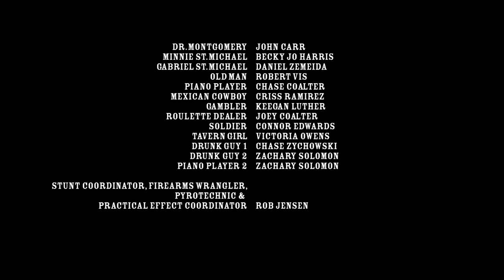Breakfast at the Sunset Saloon | Award Winning Student Short Film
In a supernatural saloon, a young cowgirl challenges a maniacal witch doctor for the fate of her brother’s soul. (Action, Adventure, Comedy, Fantasy, Short, Western)

Produced in the School of Film, Dance, and Theatre. Arizona State University. Spring 2020.

Directed by Joey Coalter
Written by Tim Roeder and Joey Coalter
Produced by Chris Melendrez and Criss Ramirez

Cast
Dr. Montgomery...John Carr
Minnie St. Micheal...Becky Jo Harris
Gabriel St. Micheal...Daniel Zemeida
Piano Player...Chase Coalter
Old Man...Robert Vis

Director of Photography: Gavin Pease
Production Design: Jess Juarez
Editor: Julia Vollaro
Associate Producers: Jimmy & Victoria Owens

1st AD: Danielle Lopez
2nd AD: Keegan Luther

Camera
1st AC: Dean Maniuszko
2nd AC: Warren McElroy

G&E
Gaffer: Charles Lemmon
Key Grip: Daniel Kim
Grips: Zachary Solomon and Joey DeBlanco

Sound
Production Sound Mixer: Adam Hecht
Boom Operator: Chase Zychowski
Post Sound Design & Mix: Sofia Giammalva
Music Performed by: John Solari

VFX
Producer: Julia Vollaro
Editor: Andrew Cybuck
Bottle Technical Designers: Jacqueline Marquez and Josephine Ortiz Merida
Compositors: Ian Baker, Jacqueline Marquez, Jonathan Trudeau, Andrew Cybuck, Marlene Ortega, Julia Vollaro, Natalie Kania, Josephine Ortiz Merida, Juston Wayne, and Katie Schauwecker

Stunt Coordinator: Rob Jensen
Color Grade: Adrian Dennis
Set Photographer: Dustin Davila-Bojorquez
Production Assistant: Connor Edwards

Special Thanks
Rob Jensen
Old Tuscon
Miles Cantarini
Amy Coalter
Tamara Hauswirth
Holly Vis Kekacs
The Myers Family
John & Mary Simpson
Sue Sikkink
Alan Underwood
Shirley Vis
The Vollaro Family
Malcolm Wolter
Rodger Working
The Faculty of Arizona State University